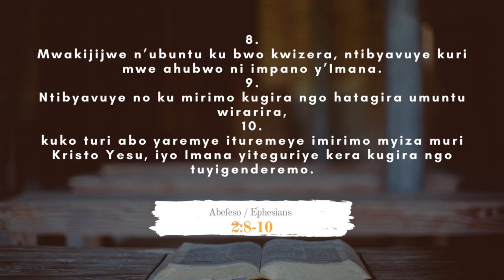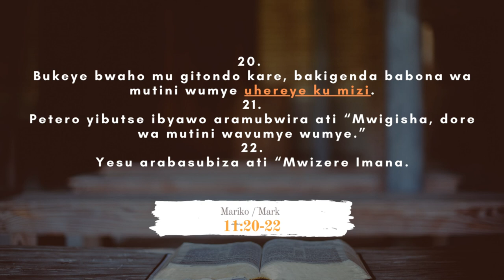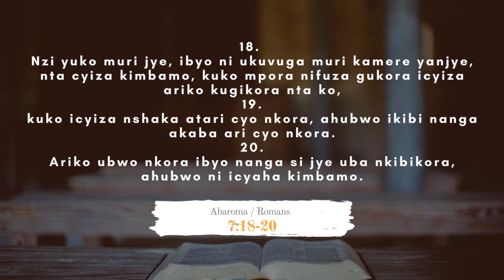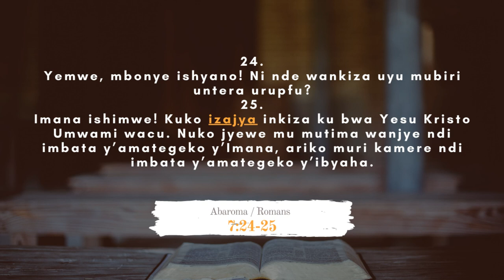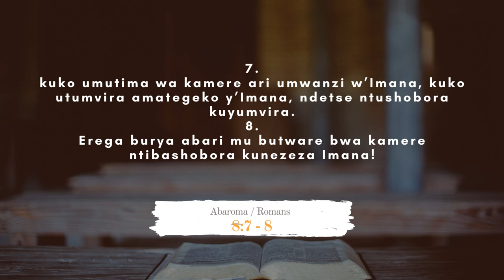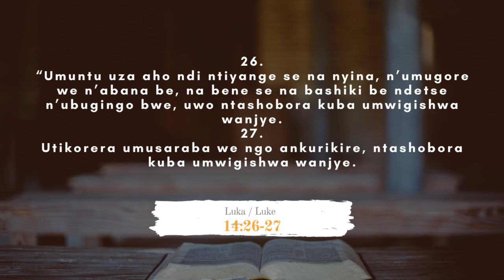NTIRIRARENGA- Birashoboka By Pastor Liliose K. TAYI (Sunday service 18-07-2021)